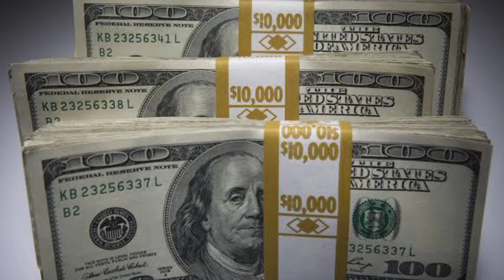Rise to fame: Oprah Winfrey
Explore the inspiring rise to fame of Oprah Winfrey, one of the most influential figures in media and entertainment. From her challenging beginnings to becoming a global icon, we delve into the key moments and decisions that propelled her to stardom. Learn about her groundbreaking career, impactful philanthropy, and the powerful legacy she continues to build. Join us for an exclusive look at the incredible journey of Oprah Winfrey.

Note: This video is only for the purpose of sharing the information Celebrity Oprah Winfrey Lifestyle & Net Worth Biography Videos not to hurt with the feelings of anyone.

1) This video has no negative impact on the original works (It would actually be positive for them)
2)This video is also for teaching purposes.
3) It is not transformative in nature.
4)I only used bits and pieces of videos to get the point across where necessary.
5) Some images are also used just for giving the clearance about the topic to the viewers.